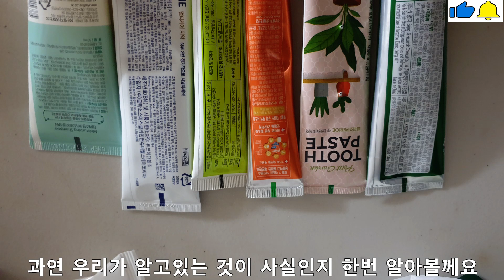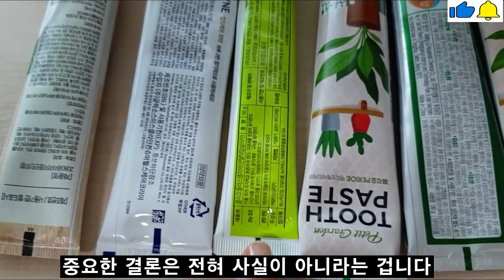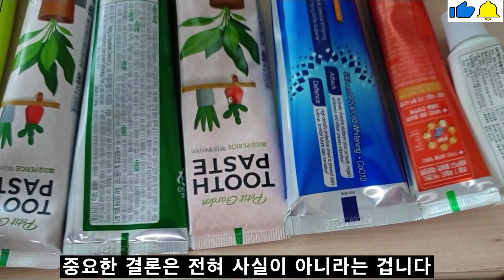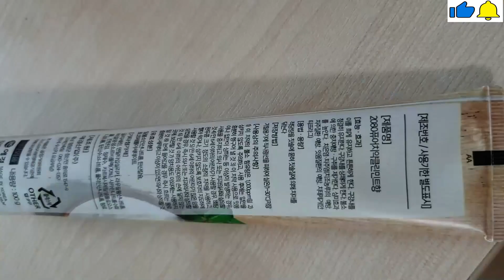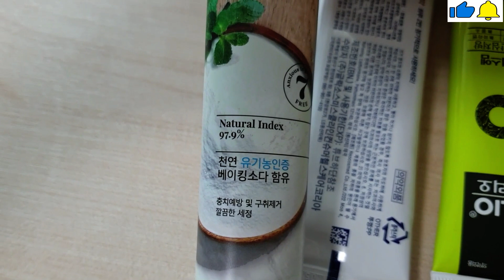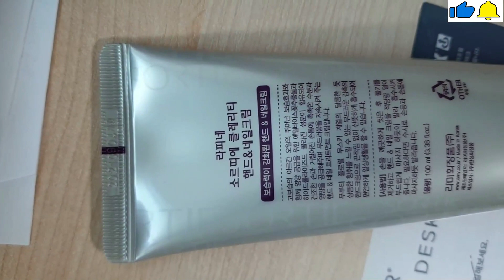100% 천연성분 찾는 방법이 치약 끝 띠색상에 있다구요??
천연성분 치약 찾는방법 궁금증 해결해 드립니다
화초나라의 모든 정보와 새로운 정보,
그리고 컴맹이었던 평범한 아줌마가 6개월만에 10만 구독자를
얻을수 있게 된 유튜브 성공 노하우까지 담긴
봉다리 텃밭 책 구입!
아래 인터넷 주소를 클릭하세요

인터넷